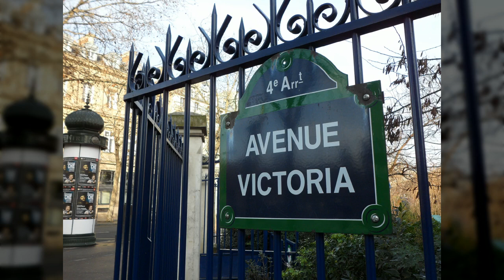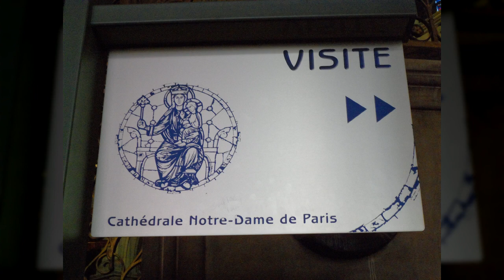프랑스 파리1